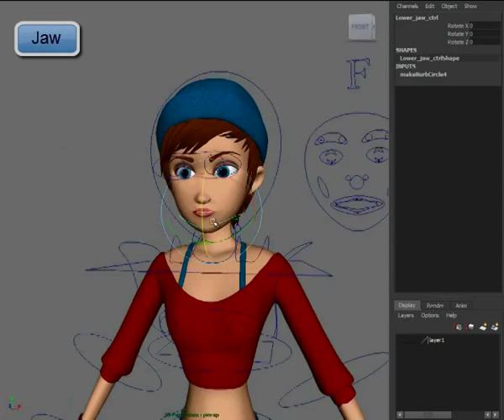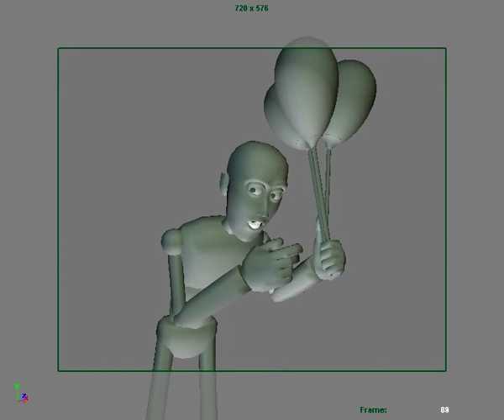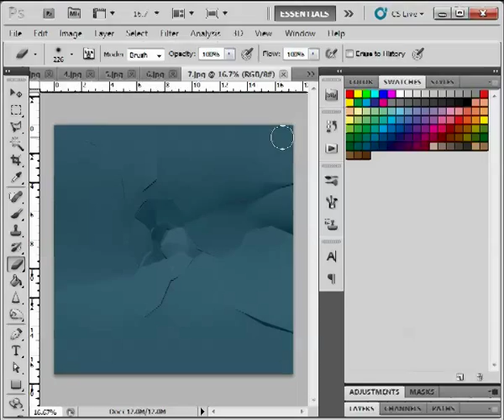Diploma in Animation - Show Reel - Zin Min Hein